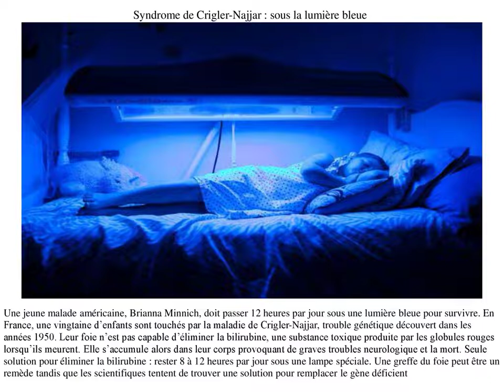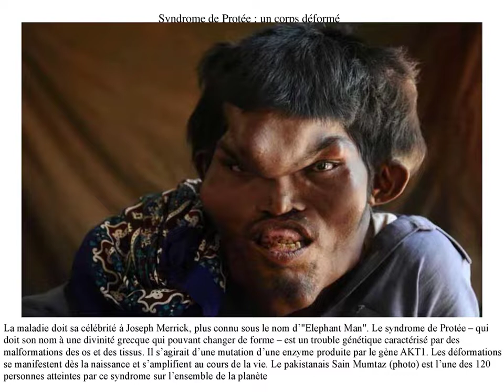maladies rare les plus étranges